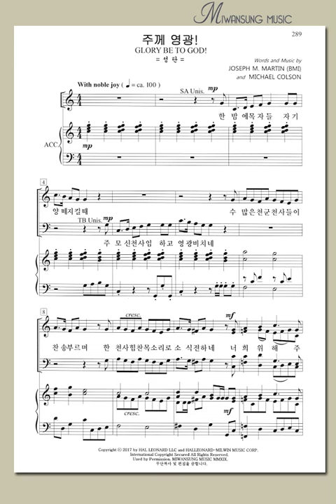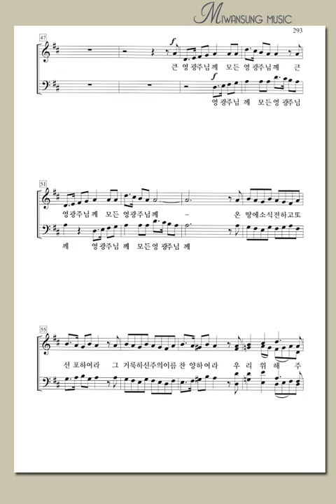하이라이트 28집 / 주께 영광! / 베이스파트